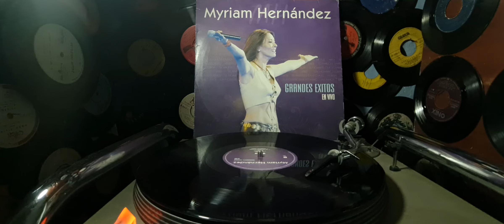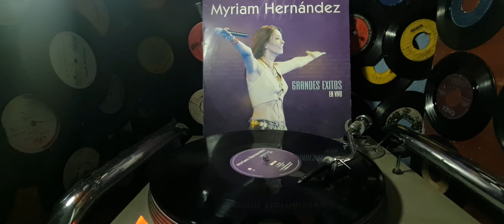Myriam Hernández/ Peligroso AMOR 💘 (P) 2015 por discos CNR CHILE